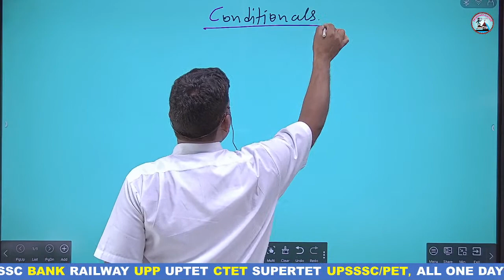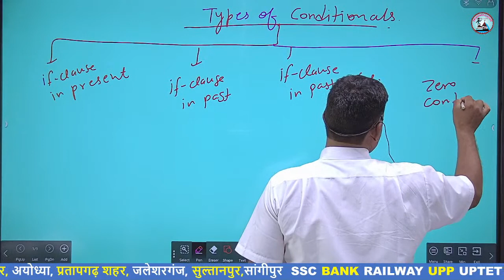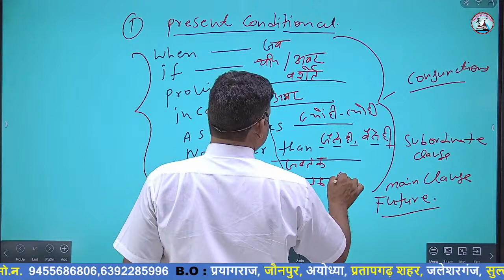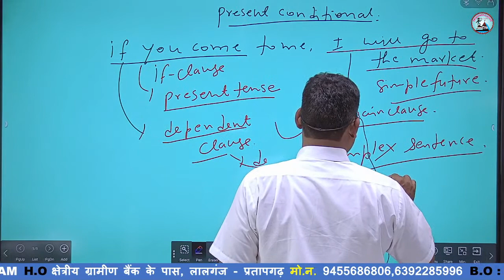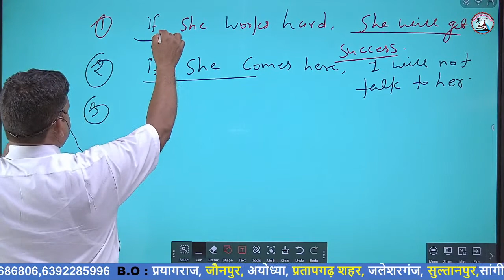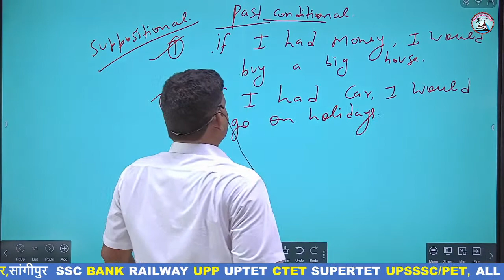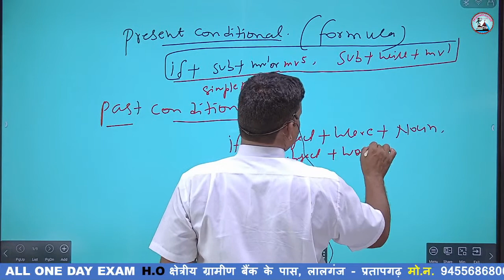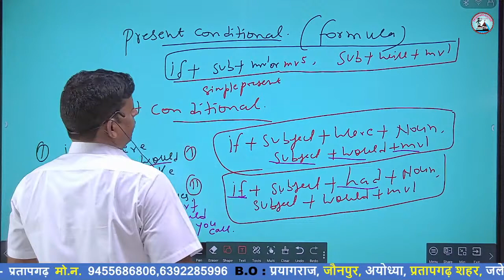CONDITIONALS | A COMPLETE CONCEPT | BY SANTOSH SHUKLA SIR